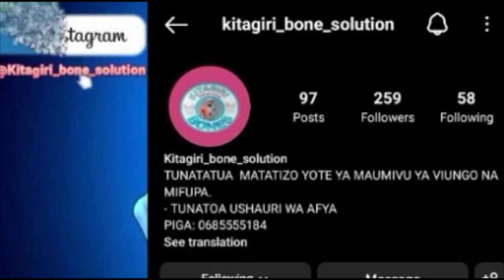"Ziara ya Nchini China Ina Tija kwa Chama na Serikali"Dkt Mwakajumilo